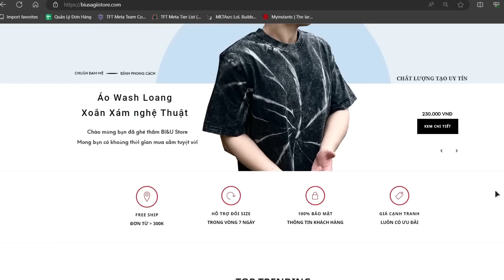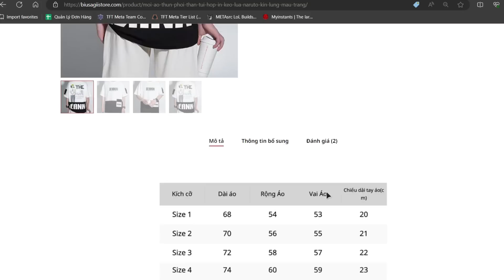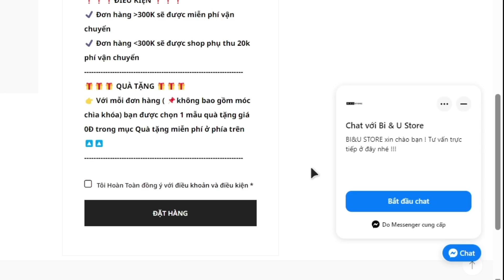1 KỸ NĂNG = 5 MẠNG SỐC DAME CỰC ẢO VỚI ZED 3 SAO 3 VÔ CỰC KIẾM + 7 ĐỒ TỂ + LÕI “ KIẾM HÚT MÁU “